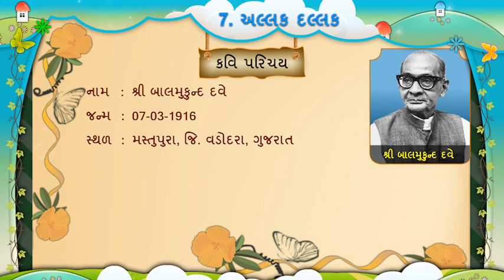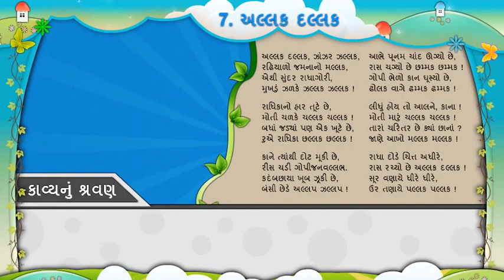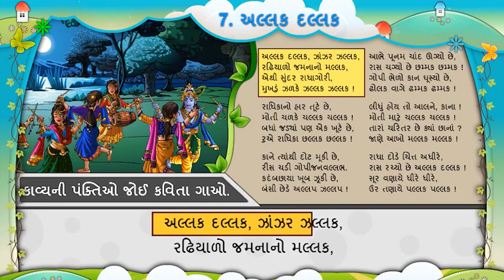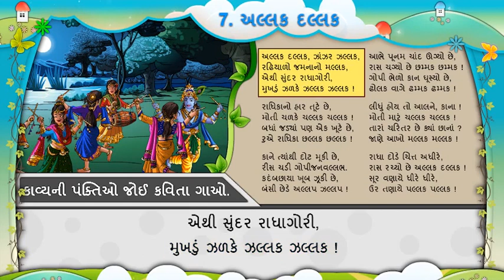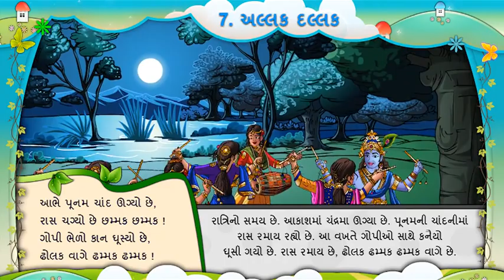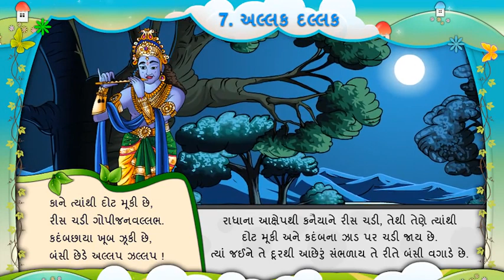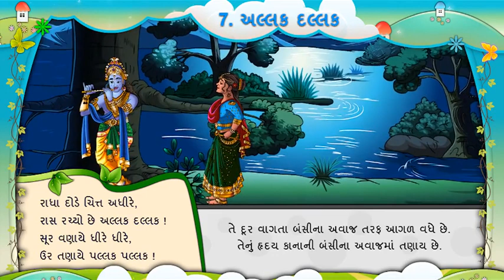Std-5 Gujarati Unit-7. અલ્લક દલ્લક સ્વાધ્યાય.